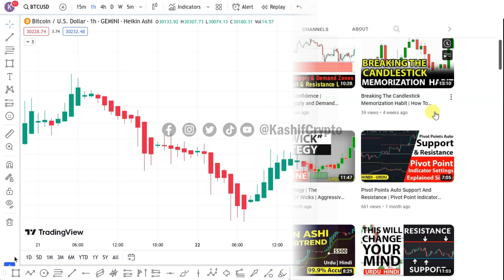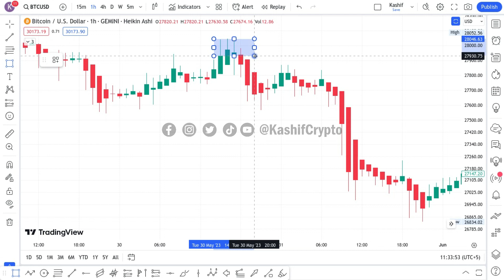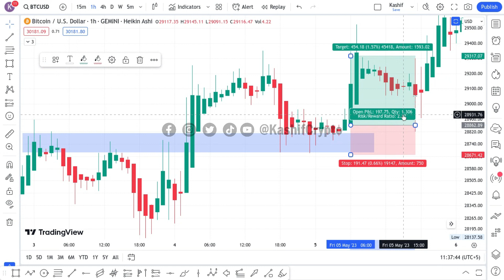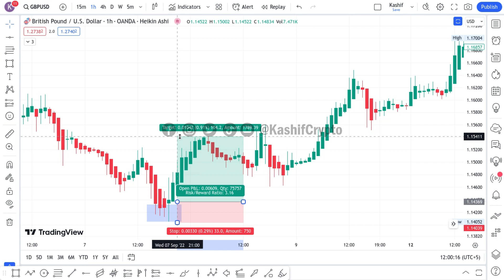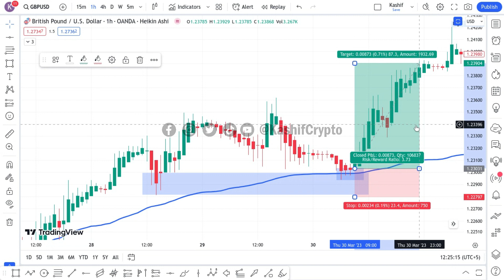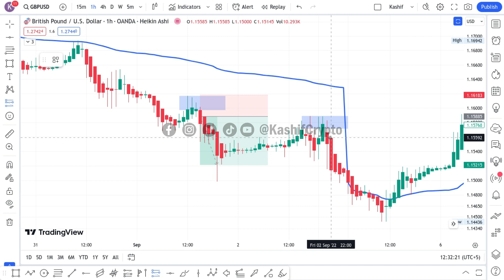Price Action Trading Strategy For Beginners | This Heikin Ashi Candlestick Strategy Is A Cheat Code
In this exciting video, we dive into the world of price action trading and unveil a powerful strategy that can help beginners gain an edge in the markets. Join us as we explore the remarkable Heikin Ashi candlestick strategy, often regarded as a cheat code by experienced traders.

Price action trading is a popular approach that focuses on analyzing raw price movements on a chart without relying on indicators or oscillators. It allows traders to interpret market sentiment, identify trends, and make informed trading decisions based on pure price data. If you're new to trading or looking to enhance your skills, this video is a must-watch!

We start by introducing the Heikin Ashi candlestick charting technique, a unique variation of traditional Japanese candlesticks. Unlike regular candlesticks, Heikin Ashi candles use a modified formula that smooths out price fluctuations, making it easier to identify trends and reversals. This technique provides a clear visual representation of market dynamics and helps traders spot potential trading opportunities.

As we delve deeper, we walk you through the step-by-step process of implementing the Heikin Ashi candlestick strategy. You'll learn how to identify trend reversals, locate key support and resistance levels, and determine optimal entry and exit points for your trades. We'll also discuss risk management techniques to help protect your capital and maximize your profits.

Throughout the video, we provide real-life examples and practical tips to ensure that you grasp the strategy effectively. By the end, you'll have a solid understanding of this cheat code-like trading technique and be ready to apply it in your own trading endeavors.

Whether you're a novice trader or have some experience under your belt, this video equips you with a powerful weapon in your trading arsenal. Don't miss out on this opportunity to level up your trading skills and gain a competitive edge in the markets. Watch now and unlock the secrets of the Heikin Ashi candlestick strategy!